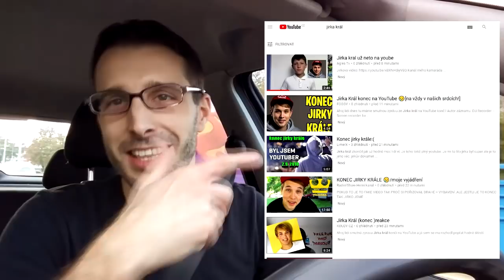PROJEKT "JIRKA KRÁL" SKONČIL - Můj rozpačitý dojem & polemika o YouTube [reakce]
HATE NA JIRKU KRÁLE? Oznámil tak konec na youtube. Dokument je super zpráva jak o Jirkovi, tak o celé CZ/SK scéně. Nicméně ve mě zanechal rozpačitý dojem, Jirka Král je pro mě i tímto videem jakýmsi projektem a maskou, takový youtuber na přání... Nakonec i polemizuju s jeho hodnocením dnešního YouTube. Nevidím to tak černě jako on a mnozí další...